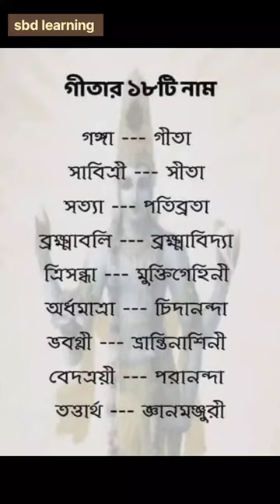geeta name // 18 টি গীতার নাম // geetha // শর্ট /// shortfeed // viral // vlogs // education // reel